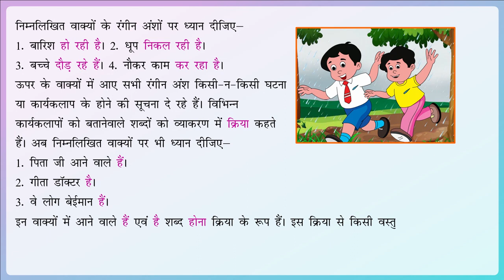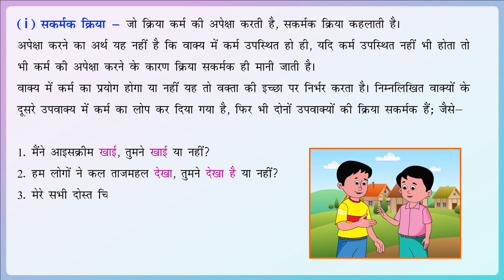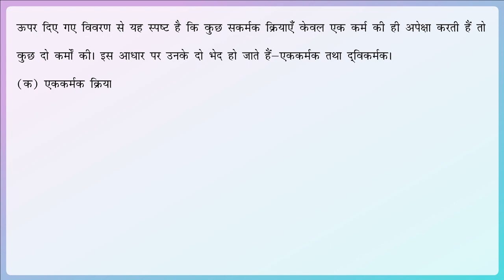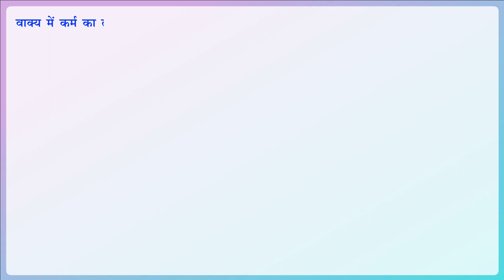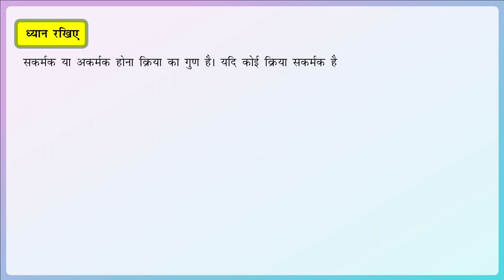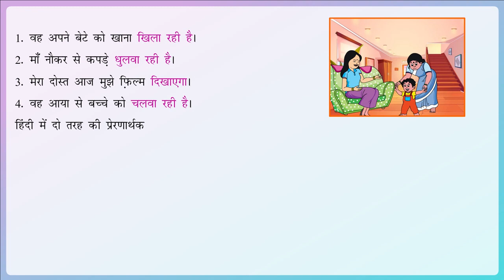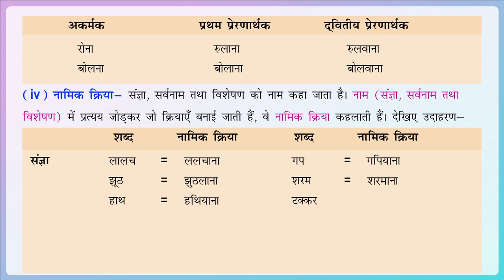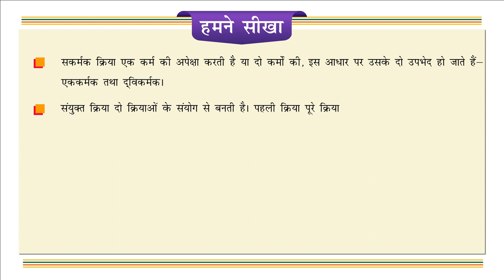क्रिया तथा क्रिया के भेद(Verbs and types of verbs)_Pratham Hindi Vyakaran-7_Ver. 1_Chapter-13